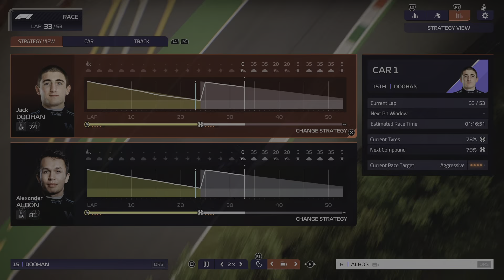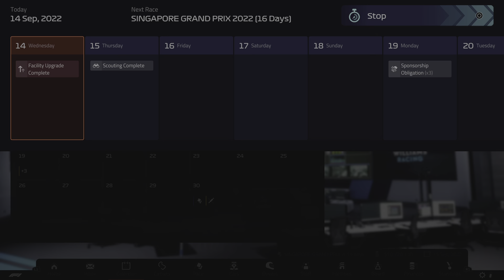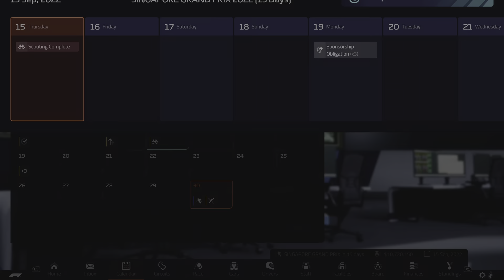F1 Manager 2022 S1 Williams Monza Albon top 10 again? Jack crashes?